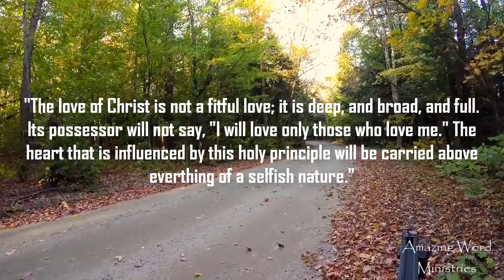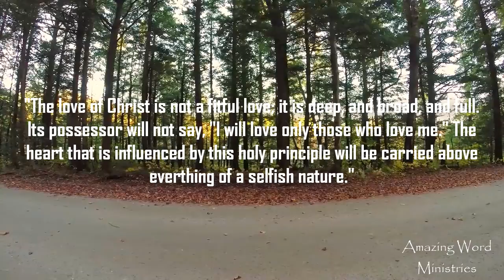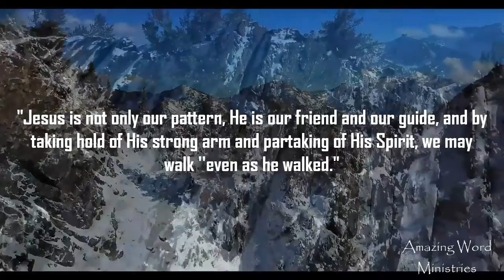That I May Know Him: "Foundation of God's Government". Narrated by Gina Sumler